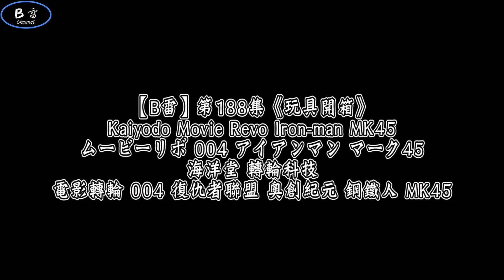【B雷】第188集《玩具開箱》海洋堂 轉輪科技 電影轉輪 004 復仇者聯盟 奧創紀元 鋼鐵人 馬克45 Movie Revo Iron-man MK45 アイアンマン マーク45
海洋堂 轉輪科技 電影轉輪 004 復仇者聯盟 奧創紀元 鋼鐵人 MK45
如果喜歡我的影片的話請幫我點個讚、訂閱(關注)我的頻道，並且多多分享給其他玩具人
了解這些關節的特性&意義，一起來愉快的研究海洋堂吧！
感謝各位，我們下次見！